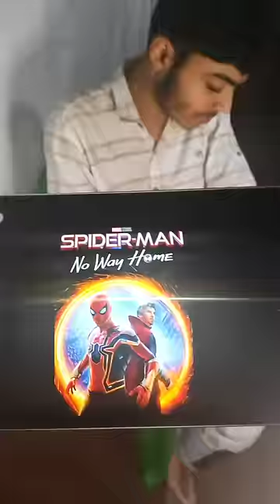GUESS THE MOVIE NAME IN 30 SECONDS 😳 Part - 2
This video is my own original creation, including recordings, subtitling, editing and final product.  Also, this video has NOT been uploaded or re-uploaded from other YouTube channels.

Keys: CosmoGuy, Minecraft, Pubg, AmongUs, free fire, PubgMobile, game, gaming, parody

SPECIAL THAK YOU TO  @Cosmo Guy